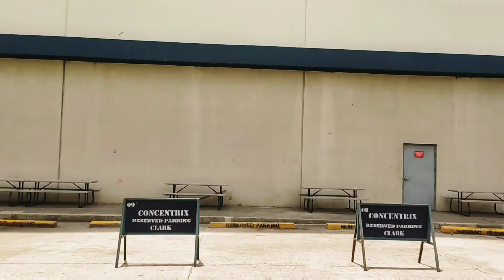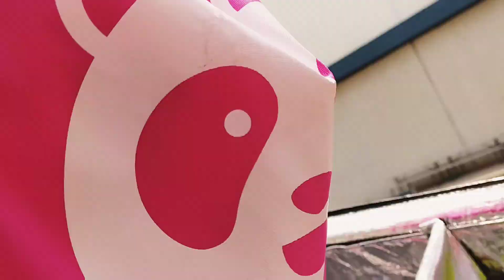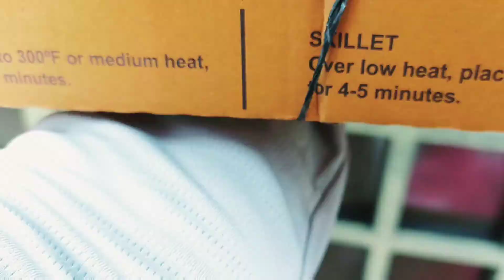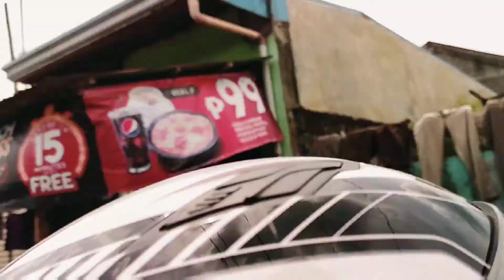Samahan nyo ko ulit sa aking byahe..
Walang kabuluhan na vlog nanaman hehe